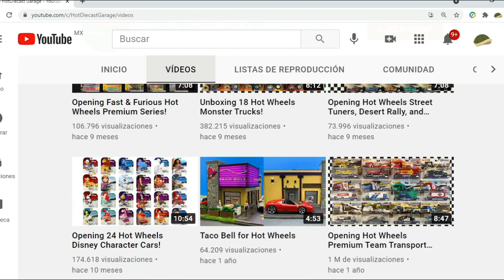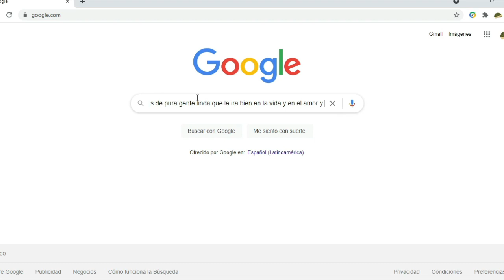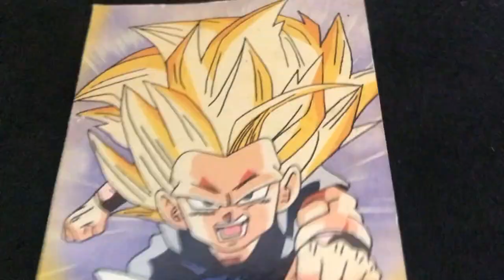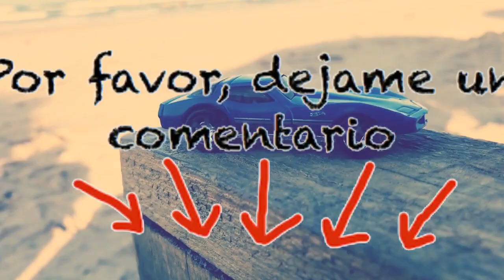¡¡SERÁ QUE PODAMOS CONSEGUIRLO JUNTOS!!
Un saludo amigos de KameToys!! el día de hoy intentaremos recrear el video del Canal HotDiecast Garage pero a nuestro estilo, aprovechando lo que tenemos en la Ciudad.
Confío en ti para lograr este objetivo, ayúdame compartiendo el video para que mas personas lo vean.

Espero escribas en los comentarios,  ¿Lo conseguiremos?